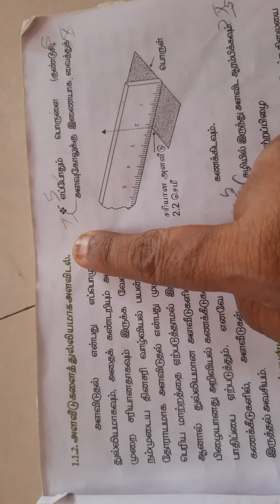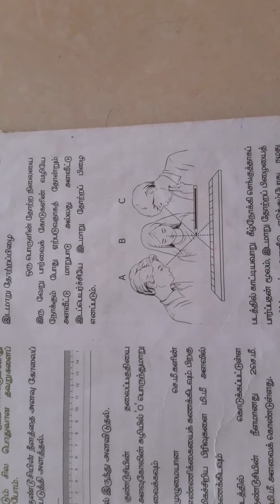6 அறிவியல் பருவம் 1 பாடம் 1 அளவீட்டியல் - அளவீடுகளை துல்லியமாக அளவிடுதல் இடமாறு தோற்றப்பிழை